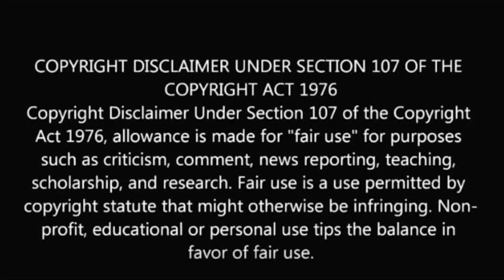நடிகை சித்ரா குடும்ப புகைப்பபடங்கள் | Actress nallennai chithra family photos | daughter | husband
Actress nallennai chithra family photos.